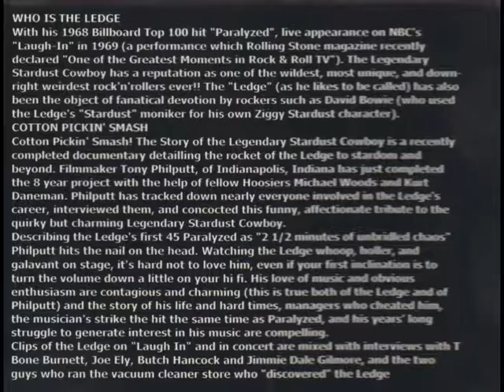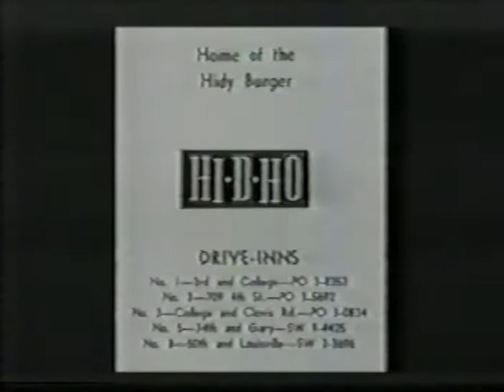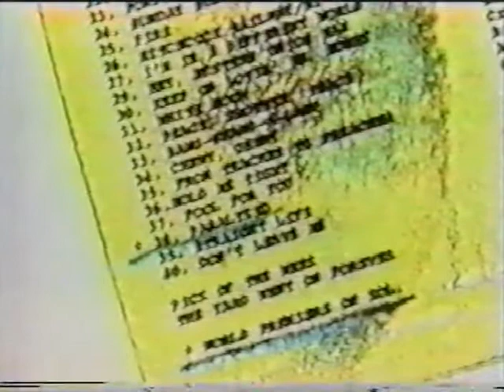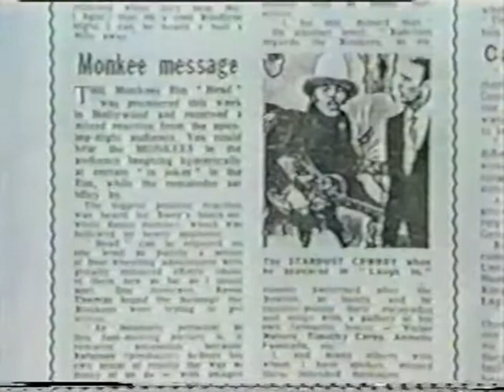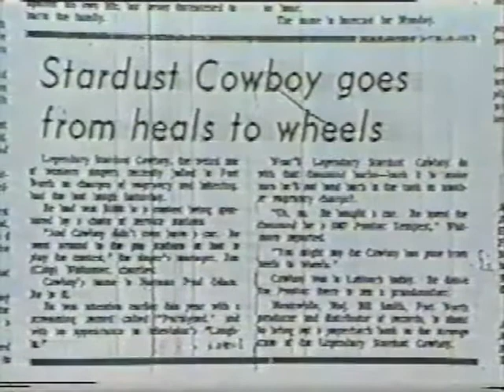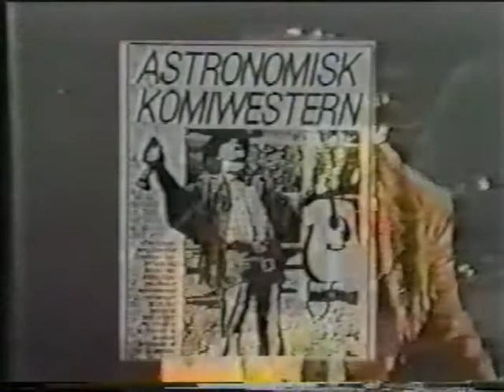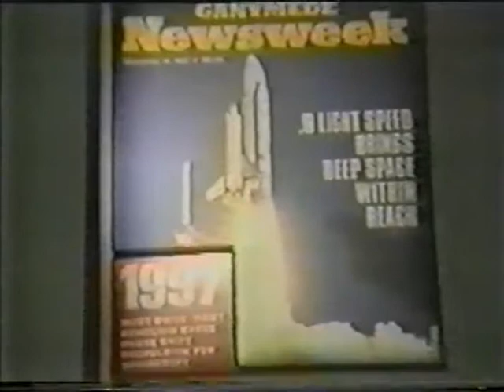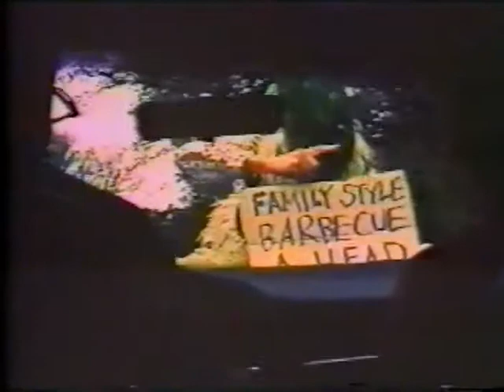The Legendary Stardust Cowboy Story - DOCUMENTARY - COTTON PICKIN SMASH - 1 Hour 40 Minutes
A superb documentary about The Legendary Stardust Cowboy.
Never officially released.  Made circa late 1980s.NOTE - I know why this is not on youtube complete as i had to delete over 10 separate segments totalling 5 minutes as it kept on being blocked and removed.